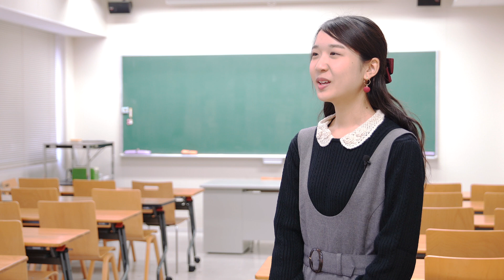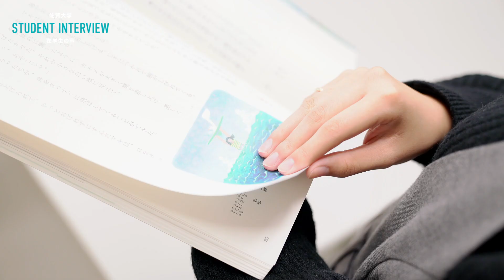【佐賀大学公式チャンネル】そのサガ サガ大2020 教育学部 在学生インタビュー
佐賀大学 教育学部小中連携教育コースの在学生インタビューです。
【佐賀大学  受験生応援サイトはこちら】